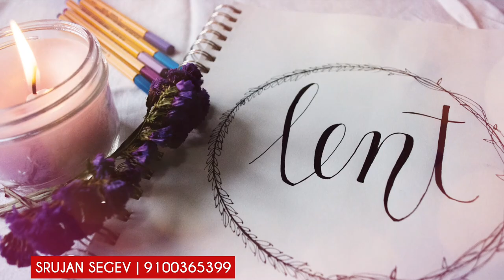Lent: Why is Lent has 40 days ? | Telugu lent Message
Srujan Segev...